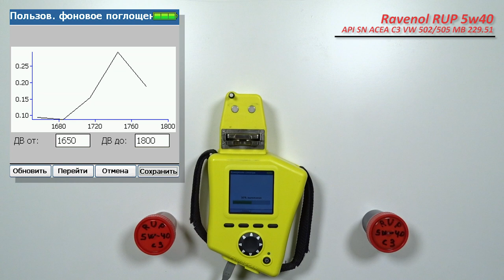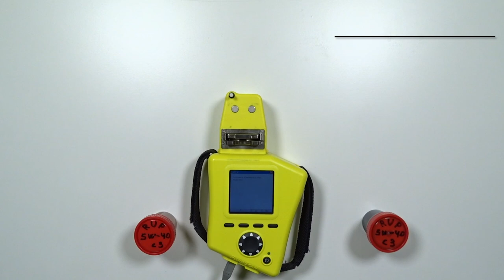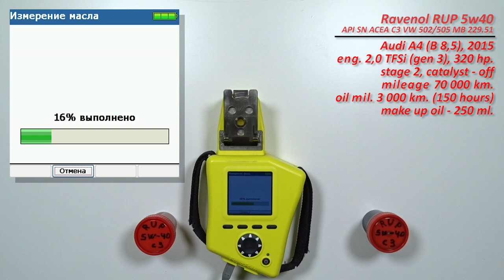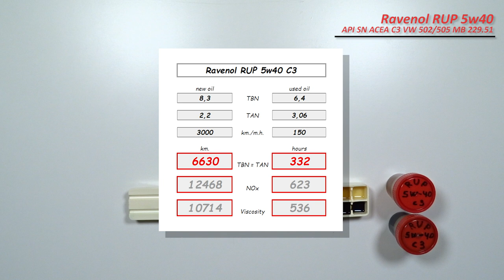Ravenol RUP 5w40 (отработка из Audi, 3 000 км., 150 м. ч., 2,0 TFSi, Stage 2).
Станислав из Кемерово, прислал образцы масла Ravenol RUP (Racing Ultra Performance) 5w40

свежее и отработка с пробегом 3 000 км. (150 м.ч.)
масло использовались в  автомобиле Audi A4 (B 8,5), 2015 г.в.
с двигателем 2,0 TFSi (Gen 3, турбо бензин), 320 сил.
катализатор удален, стэдж 2 (автомобиль 4 года в такой конфигурации).
эксплуатация преимущественно зимняя, городская
долито 20 мл. масла (до максимума на щупе).

Благодарю Станислава за предоставленные образцы и помощь каналу!